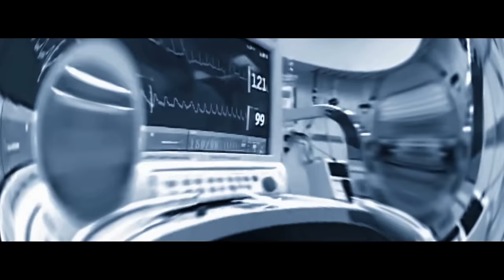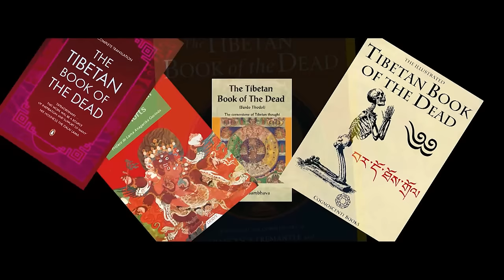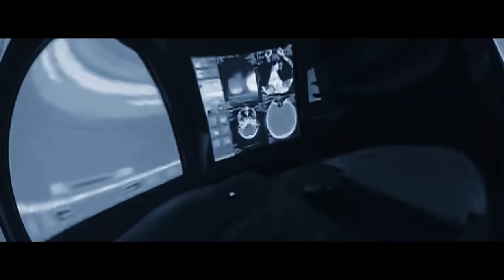ҮХЭЛ ЦЭГ биш ТАСЛАЛ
Үхэл гэж юу?
Үхлийг шинжлэх ухаан болон Буддын шашинд юу гэж үзэж тайлбарладаг вэ?
Үхлийн дараа амьдрал бий юу?
Буян гэж юу вэ?
Хүний хойдын буяныг хэрхэн хийвэл зөв бэ?
"БУЯН 49" төсөл